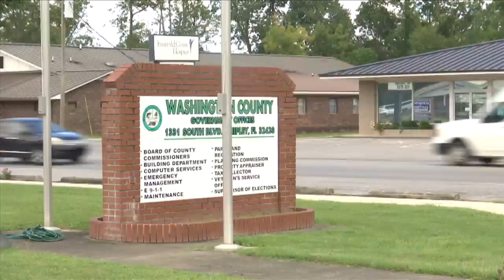Washington County New Logo